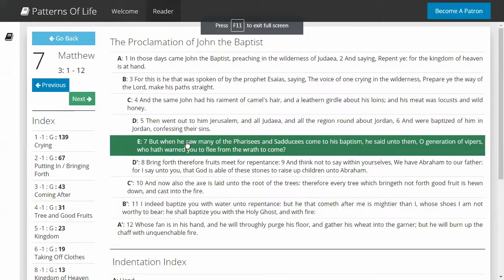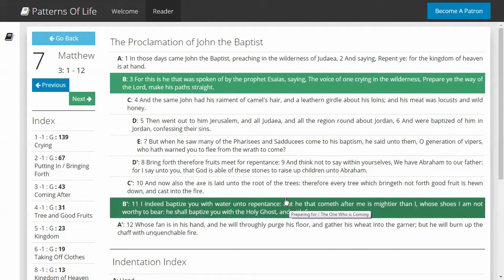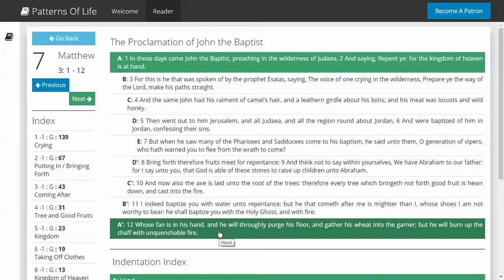Patterns: Matthew P7 - Baptized in the Spirit and Fire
It is common in certain circles look at the statement that is made by John the Baptist in both Matthew 3 and Luke 3 and to equate the spirit to fire. But When we look at the context of the statement is this the case?  Let's examine this pericope and explore the idea of the Spirit and Fire.